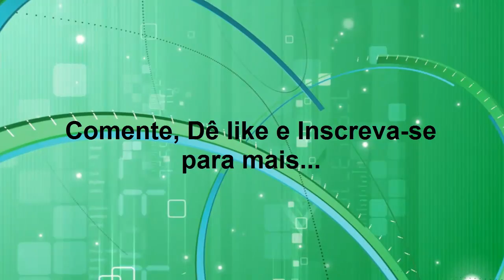Kingdom hearts Birth By Sleep Ventus EP 6 1/2 Jardim Radiante! (BR)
Kingdom hearts Birth By Sleep Ventus EP 6 1/2 Jardim Radiante!

Emulador: PPSSPP V 0.8.1